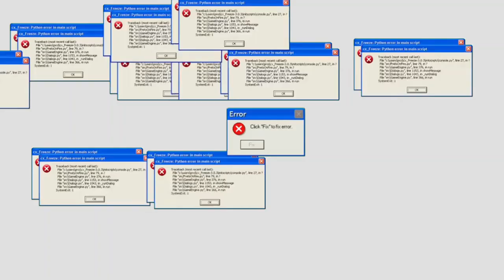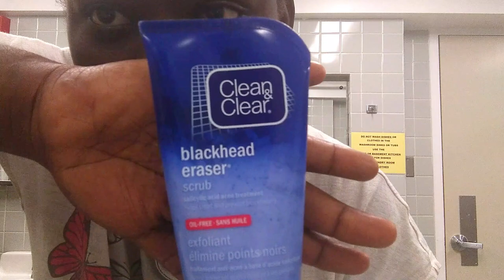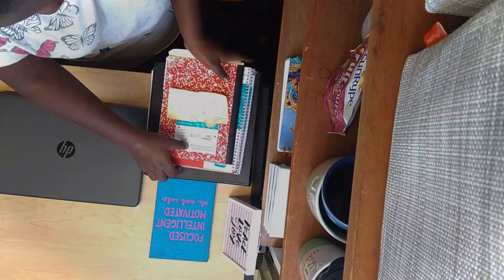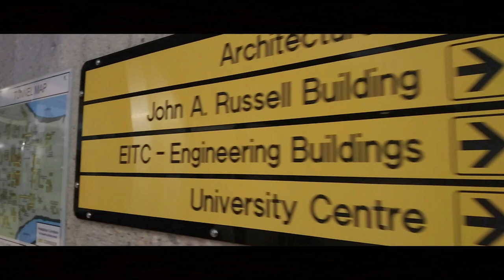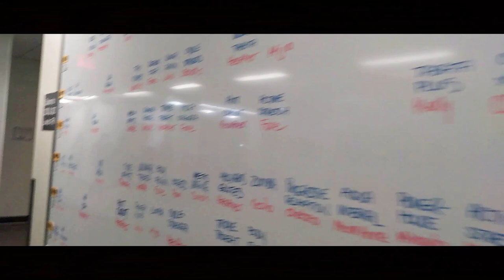University of Manitoba: a rare video in the gym (ALC), VLOG 002.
Hello guys, Thank u for watching!

PART 1
This video is about my day at the University of Manitoba which included going to the gym (ALC) of the u of m. There’s not a lot of people that make videos about the Active Living Center (ALC) and its very rare to find, so I wanted to make it special with a personal touch. Join me as I take you through my workout routine on a Thursday.

[VLOG 002]

ABOUT ME
Nice to meet ya, I am Bridget and make part time YouTube videos.

• Filmora 9
• Galaxy A20s

//FAQ//
- How old are you
   *18(surprised?)
- Occupation?
  *  College Student
- where do u live
    *Canada.
- Dream destination?
*Australia